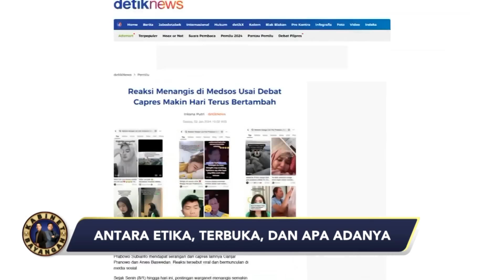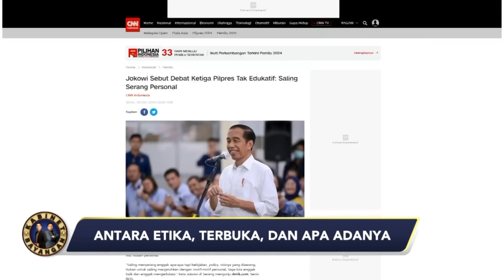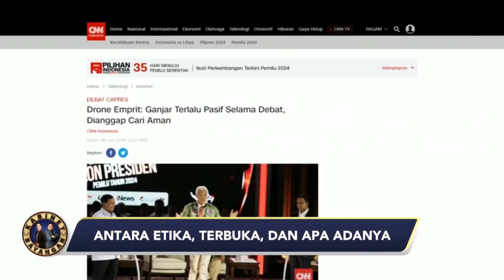Kabinet Bayangan Eps 6: Ketika Jokowi dan PDIP Tak Saling Merindu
Jelang Pemilu Tahun 2024 yang kian memanas, para Kepala Badan Intelijen Negara Bayangan melaporkan situasi kerenggangan antara Presiden Joko Widowo dengan PDIP yang berpengaruh besar terhadap elektabilitas ketiga pasangan Calon Presiden dan Calon Wakil Presiden.

Rapat Kabinet Bayangan yang dipimpin Presiden dan Wakil Presiden Negara Bayangan, bersama Sekretaris Kabinet Negara Bayangan membahas isu tersebut pada Sabtu pukul 20.00 WIB, hanya di CNN Indonesia.